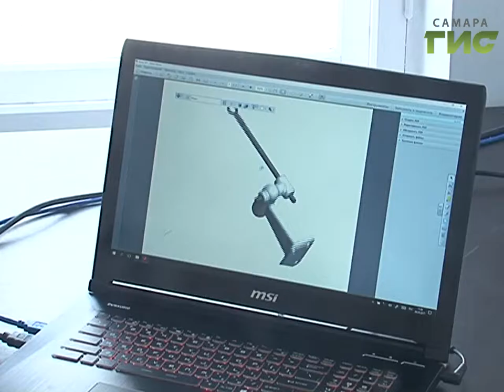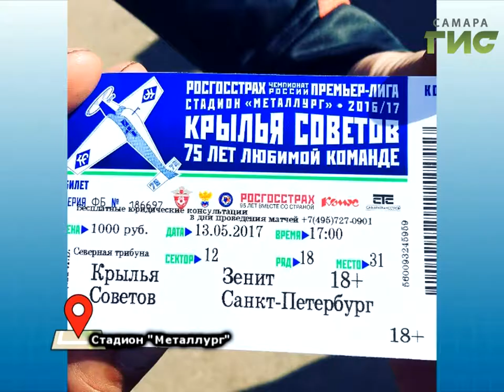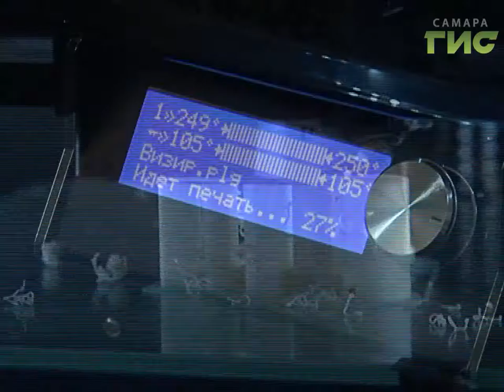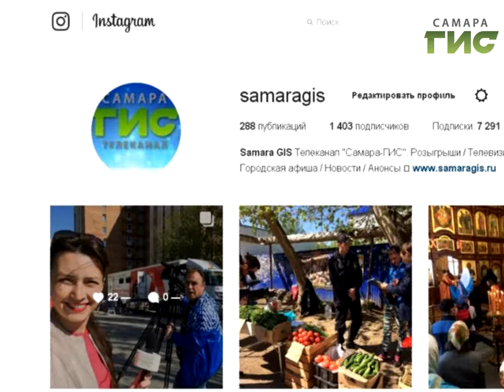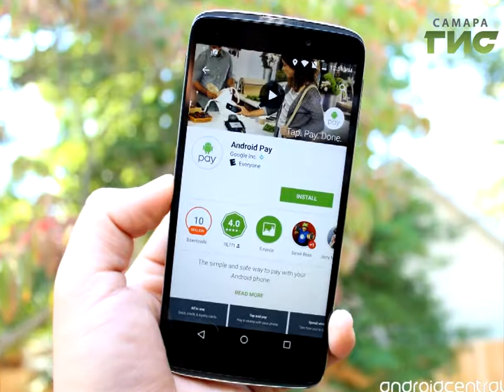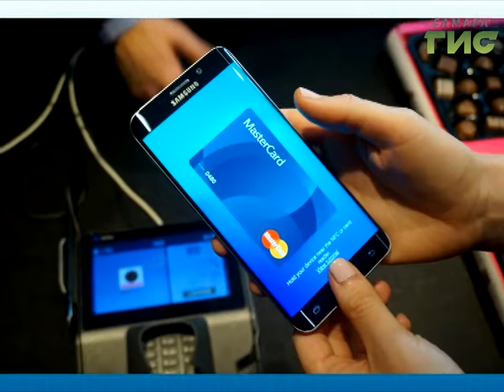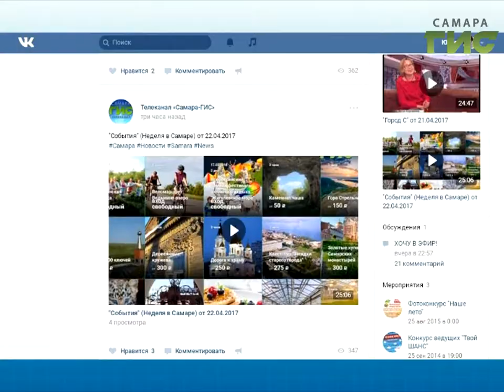"ТОЧКА.RU" от 16.05.2017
В свежем выпуске программы «ТОЧКА.RU» :
- В СамГМУ тестируют интернет для тех, кто не может двигаться или говорить.
- Новые технологии СамГТУ на службе самарских реставраторов
- Instagram теперь и в вашем браузере!
- Google фальстартанул с Android Pay в России.
- почему майские жуки прилетели в пуховиках?